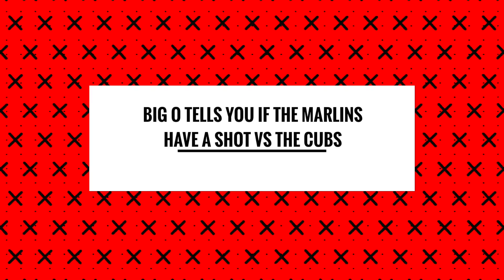BIG O TELLS YOU IF THE MARLINS HAVE A SHOT VS THE CUBS || THEBIGOSHOW 09 29 2020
Executive Producer by Bill Preston
Edited By PhilNice Creative LLC

CanesWear.com
2511 S. University Dr, Davie Fl

VSSWestPines.com
12397 Pembroke Rd, Pembroke Pines

MuriasDental.com
7000 W 12th Ave, Suite 7 Hialeah

1841 N. State Rd 7, Hollywood
Toyotaofhollywood.com

Acura of Pembroke Pines
15601 Pines Blvd, Pembroke Pines

AccidentLawFirm.com
2828 Coral Way, Suite 206, Miami

Pallet Rack City
WarehouseSuppliesDirect.com
715 West 20th Street, Hialeah

Hialeah Park Casino
HialeahPark.com
100 East 32nd St, Hialeah